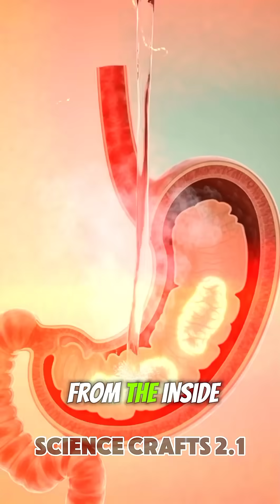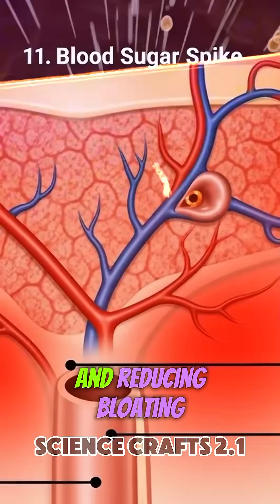🔥 “What Really Happens When You Drink Hot Water – Inside the Human Body” 🔥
Discover what truly happens inside your body when you drink hot water. This cinematic anatomical breakdown reveals each stage — from the moment warm water touches your lips to the way it travels through your stomach, boosts digestion, melts internal toxins, improves blood flow, and energizes every organ. Watch how hot water supports gut cleansing, reduces bloating, enhances metabolism, and helps the body flush harmful waste naturally.

See realistic 3D medical visuals showing nutrient absorption, detox pathways, improved circulation, and calming effects on your muscles and intestines. This video uses advanced microscopic visuals, cinematic lighting, and viral TikTok-style pacing to clearly show both benefits and side effects inside the human body.

If you want daily medical-cinematic breakdowns of foods and drinks with powerful 3D visuals — this channel is for you.
Stay healthy, stay informed, and stay hydrated.

✨ For more science-based cinematic videos… Follow for daily uploads!HotWaterBenefits